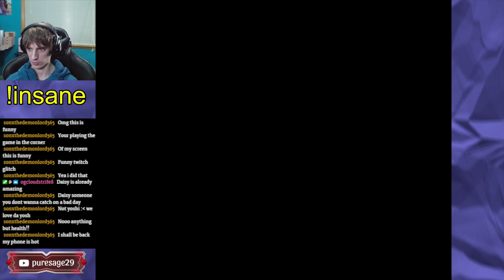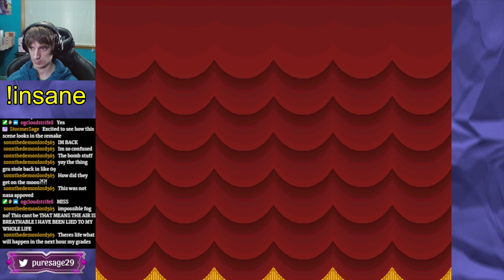Paper Mario TTYD Insane Mode | Part 25 | Capping our HP at 5 may actually be safer!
Paper Mario: The Thousand Year Door Insane Mode is the original game with the following difficulty modifiers:
1) Enemies have double health.
2) Enemies deal double damage.
3) Enemies have one extra defense.
4) Start with Double Pain badge equipped, so Daisy will take QUADRUPLE damage from enemies!

This challenge will be the ultimate test of our TTYD knowledge and skill.

Daisy Mod Credits:

    JessicaIn3D
        Mod Creator, Texture work
    Generic Unit
        Creator of base Peach TTYD mod, Sound effect mod
    AuroraVeiI
        creator of Daisy SPM mod

Join us on Discord to learn more about our challenge runs! You'll get a notification whenever I go live on Twitch. We also share memes, pet photos, and talk about physical and mental health.